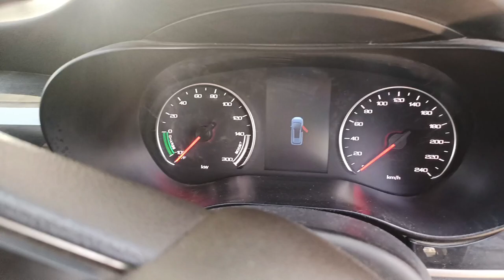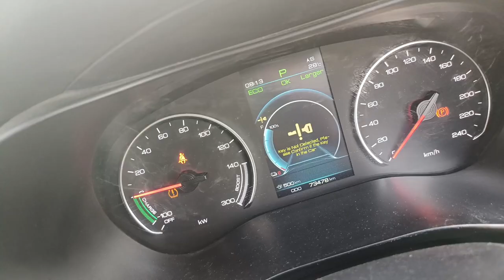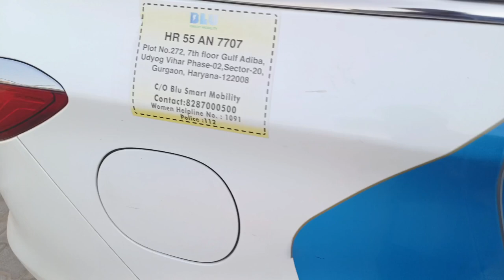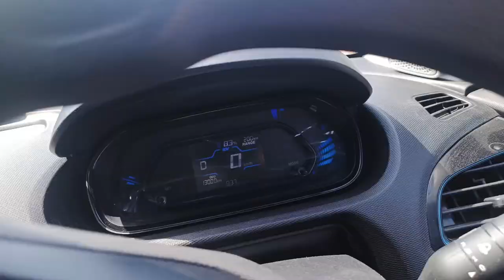2 October special Vlog🤣🤣 bluesmart job travelvlog gurgaon vikash Goyat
today my new vlog bluesmart job travelvlog gurgaon vikash Goyat